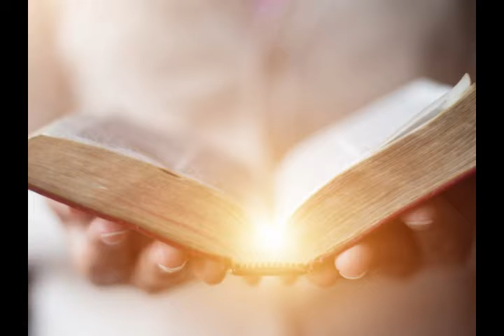Mengapa Sulit Menjadi Orang Baik